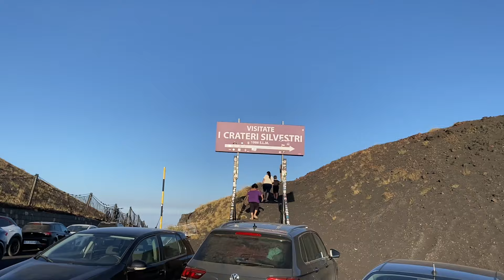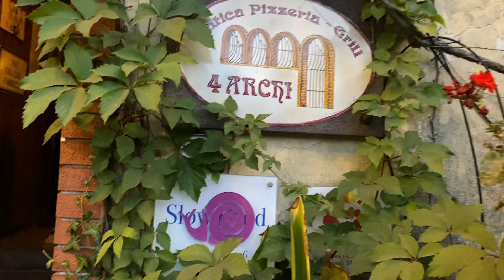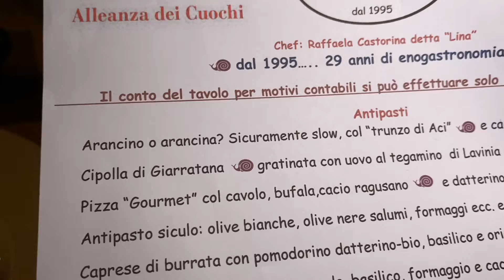Un po’ di piatti tipici siciliani: A CENA SULL’ETNA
Questa volta ci troviamo sull’Etna, dove siamo stati incantati dal magnifico panorama offerto dal vulcano. Dopo questa esperienza mozzafiato, ci siamo diretti a Milo: città del vino e della musica.
Abbiamo cenato all’osteria ‘4 Archi’, dove la tradizione siciliana incontra l’eccellenza delle materie prime, molte delle quali provenienti da presidi “Slow Food”.
Tra i piatti tipici che abbiamo assaggiato ci sono autentiche delizie come l’arancino, la parmigiana di melanzane e la pasta alla Norma.

Vuoi scoprire di più e immergerti nella cultura e nei sapori della Sicilia? Non perderti il video!